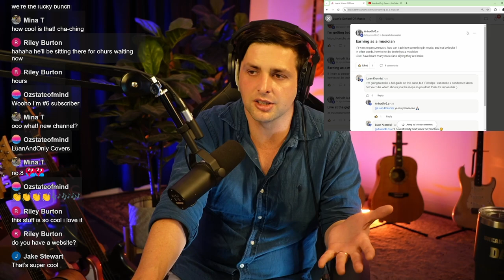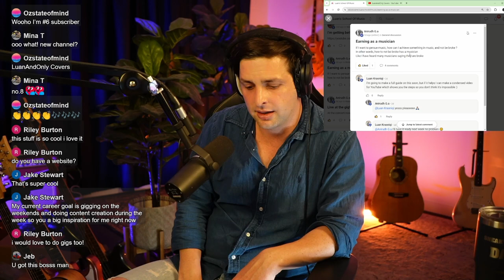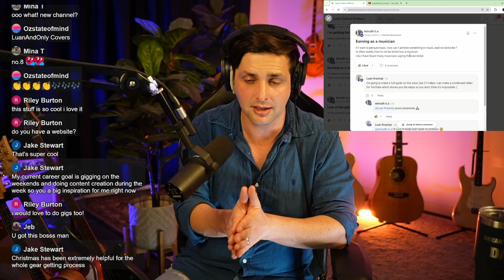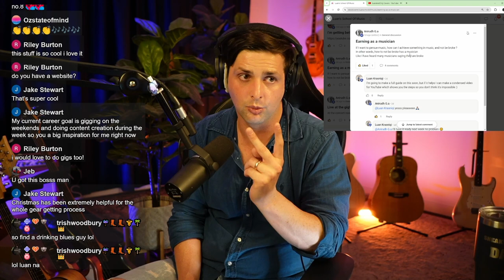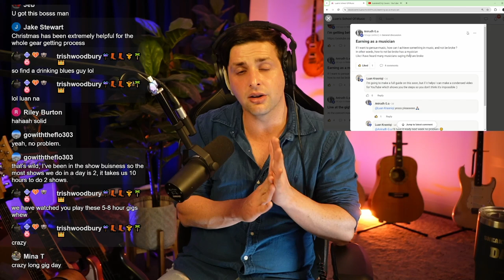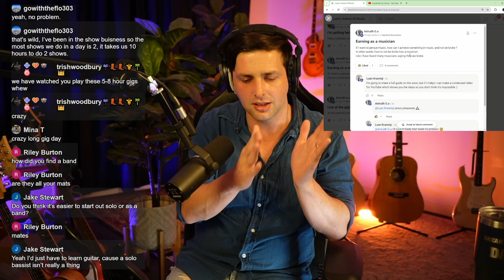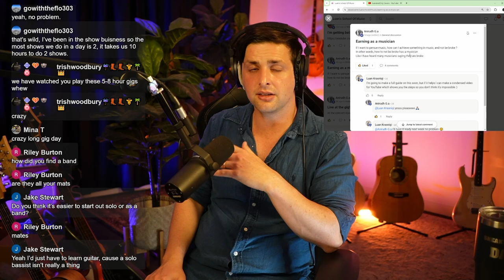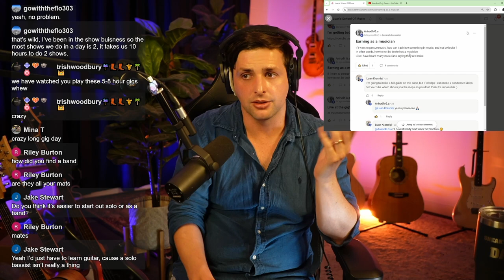How I went from $0 to $100k/Year as a Musician (5 Steps)